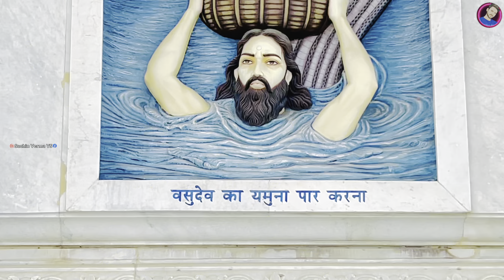देखिये प्रेम मन्दिर का अद्भुत दृश्य | See the amazing view of Prem Mandir | ￼Prem Mandir, Vrindavan